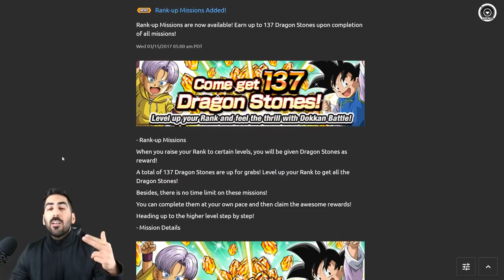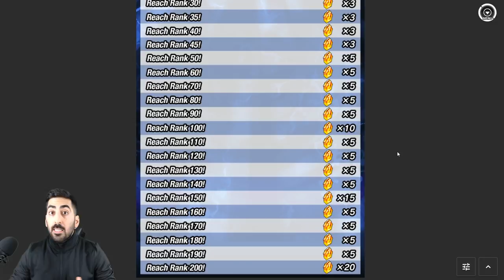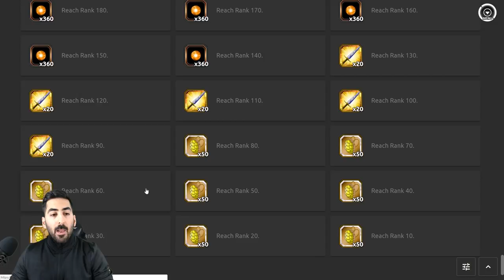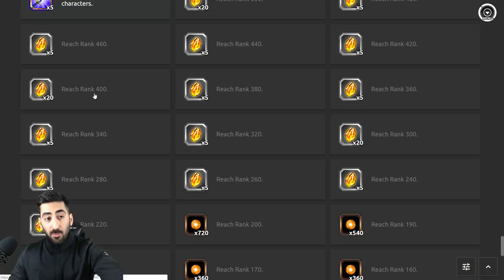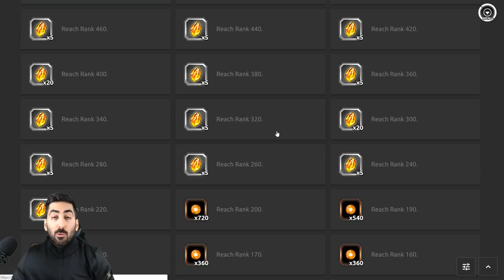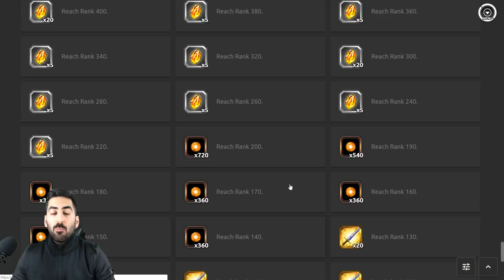NEUE RANK UP MISSIONEN - RANK 10 - 500 BELOHNUNGEN! DBZ Dokkan Battle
Neue Rank Up Missionen für Rank 10 - 500 werden hinzugefügt & heute schauen wir uns alle Infos & Details dazu an!

- Di: ab 20:00 Uhr SSJ3 Vegeta EZB
- Mi: spontan
- Do: spontan
- Fr: Ultimate Gohan EZB (Uhrzeit folgt)
- Sa & So: spontan